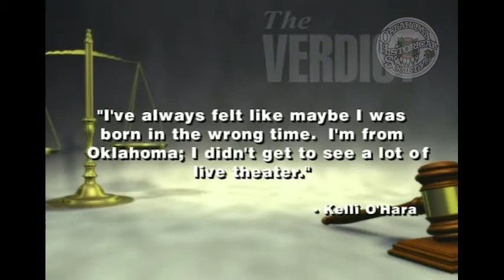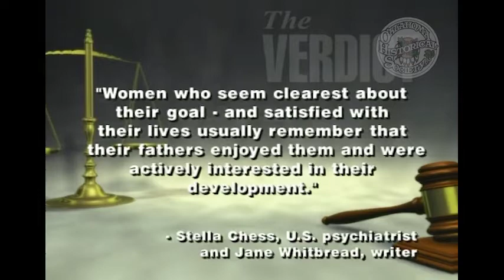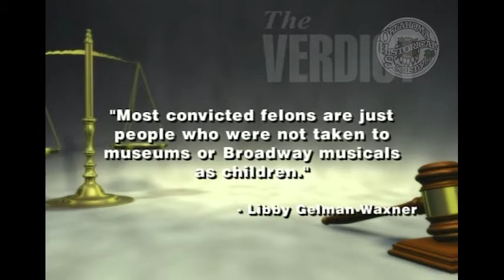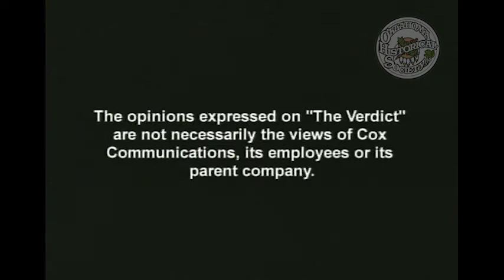The Verdict: Welcome Home Kelli. 7/29/2007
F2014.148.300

Description: Guests: Pat O'Hara, and Kelli O'Hara, Broadway Star. Kelli has recently performed in the show Oklahoma! at the Lyric Theater in Oklahoma City. She talks about her career and upcoming projects and her father Pat talks about his law career. They also share family stories.

Coverage: Oklahoma
New York (State)
New York (City) in New York (State)

Extent (quantity/size): 00:28:20